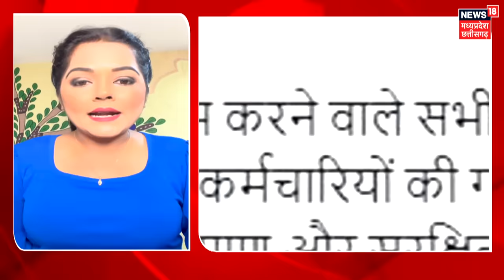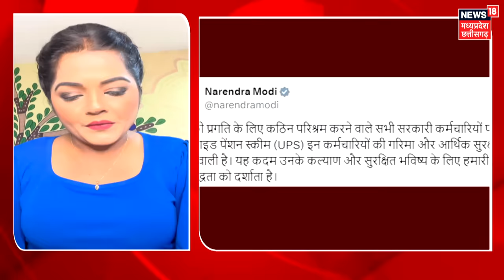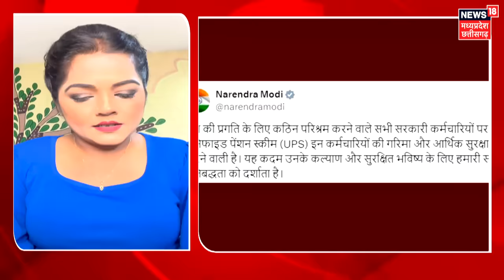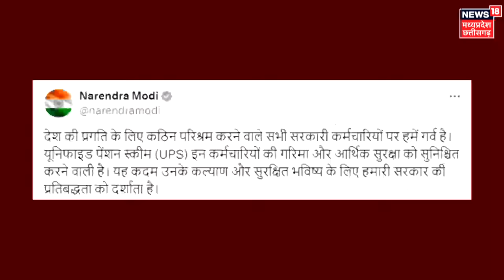Unified Pension Scheme : UPS क्या है, किस पर होगी लागू? आसान भाषा में समझिए | OPS | NPS | PM Modi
निश्चित पेंशन: यूपीएस (Unified Pension Scheme) के तहत केंद्र सरकार के कर्मचारियों को तय पेंशन मिलेगी. केंद्रीय कर्मचारी को उसके रिटायरमेंट से पहले के 12 महीनों की बेसिक सैलरी का 50% पेंशन के तौर पर मिलेगा. उदाहरण के तौर पर किसी की आखिरी सैलरी 60 हजार थी तो उसे 30 हजार पेंशन मिलेगी.

Fixed Pension: Under UPS (Unified Pension Scheme), central government employees will get fixed pension. A central employee will get 50% of his basic salary for the 12 months preceding his retirement as pension. For example, if someone's last salary was Rs 60 thousand, he will get a pension of Rs 30 thousand.